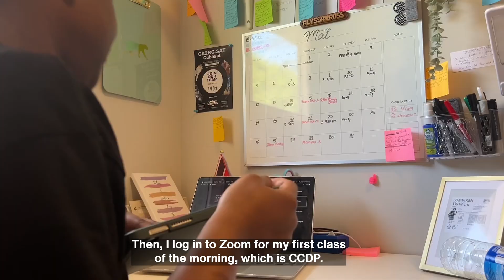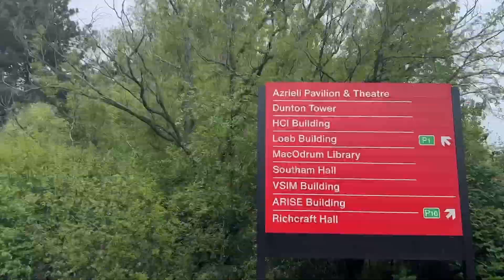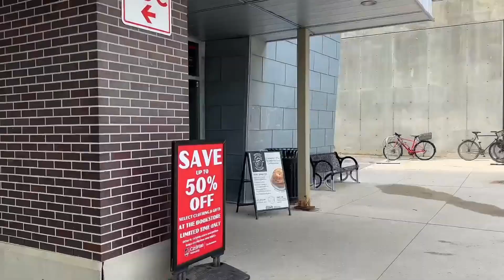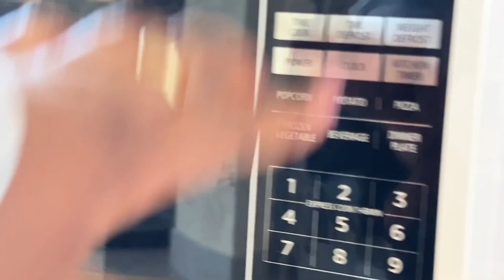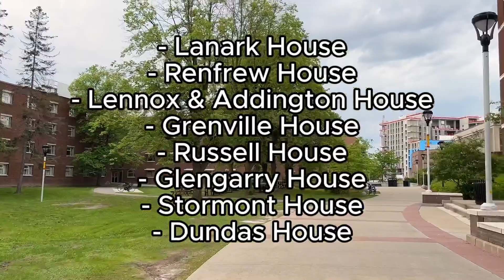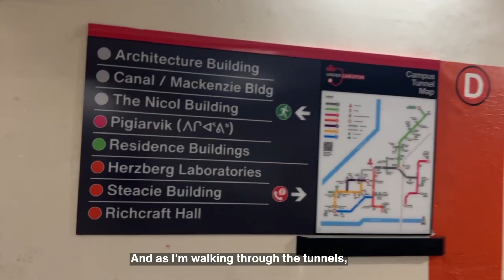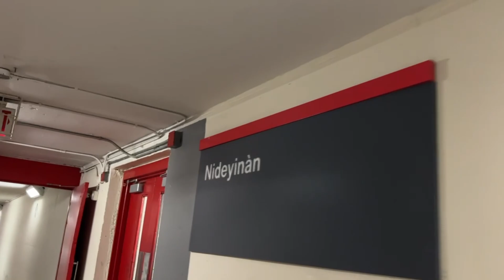A day in the life as an international engineering student at Carleton University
Join Alyssa, a third-year aerospace engineering student from Trinidad and Tobago, for a peek into what it’s like to study engineering at Carleton University. Plus, explore some hidden gems on campus—like Alyssa’s top (quiet) spaces to study, favourite way to get around in the winter and five tips to help first-year students get the most out of their university experience!

To ask your questions and learn more about applying to Carleton’s Engineering & Design programs, book an in-person or virtual tour with our Outreach and Engagement team